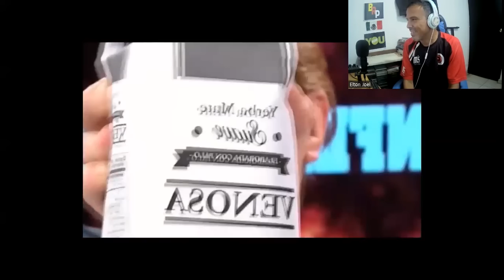REACCIÓN MEJORES TENTADAS DE YAYO PARTE 2 (carcajadas garantizadas)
Showmatch, videomatch, Peligro sin Codificar.
Te puedes hacer miembro dando click al botón Unirse